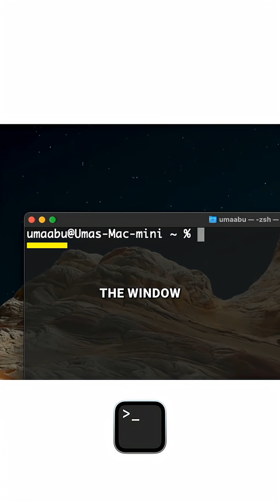The Differences Between BASH and Zsh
BASH and Zsh are both shells for the terminal and can both get the job done, but Apple switched the default shell in macOS from BASH to Zsh in 2019 for a reason. Here's how both shells differ and what it means for your dev workflow.